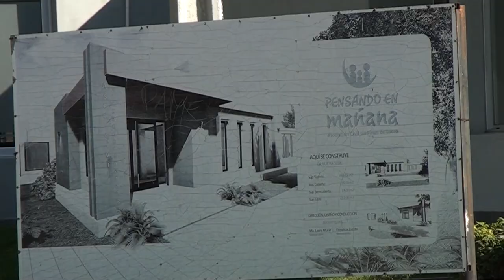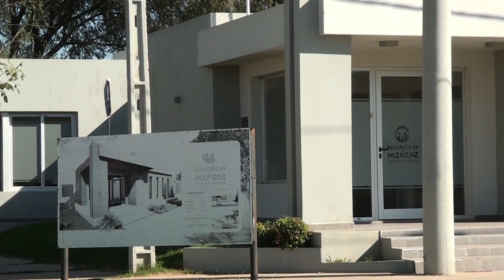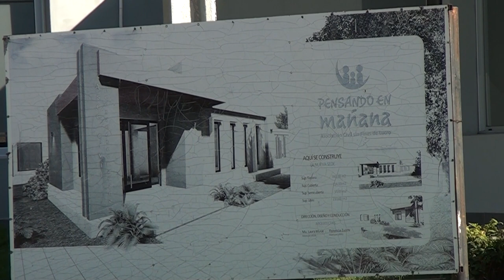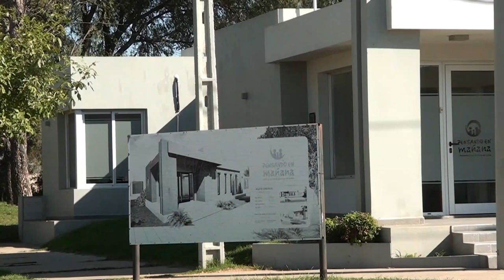SANDRA VAN DOM SELAR PTA COMISION AMALIA ETCHEVERRIA SECRETARIA ACTIVIDAD Y ASAMBLEA DE LA A